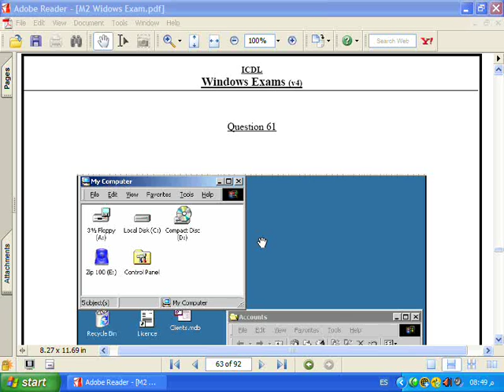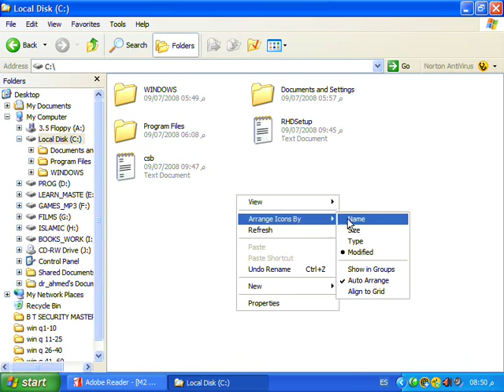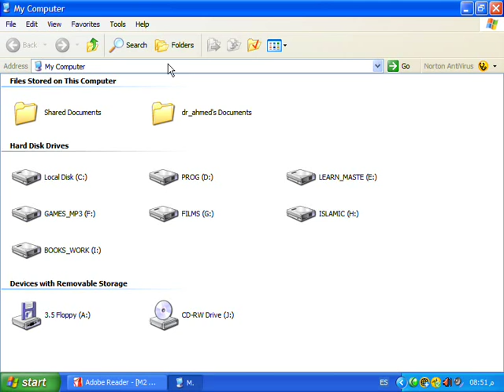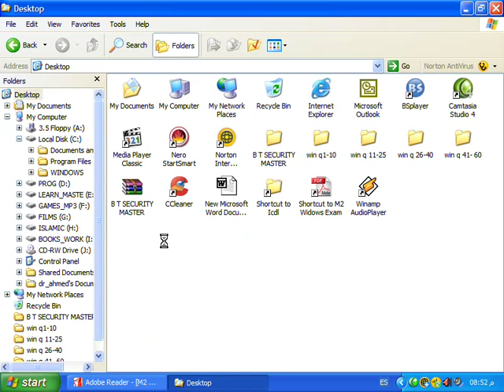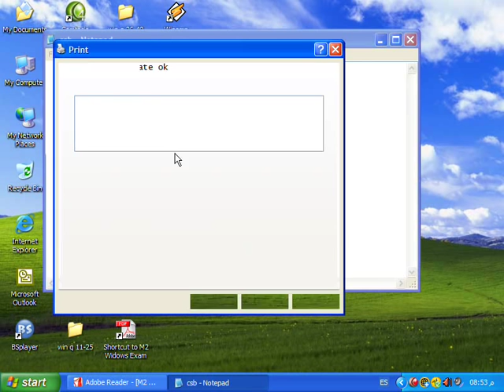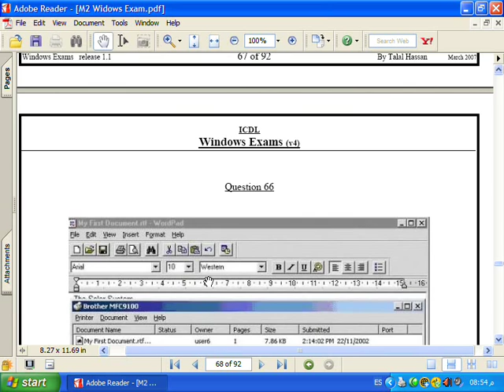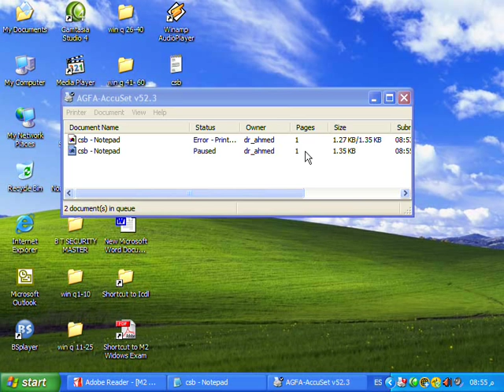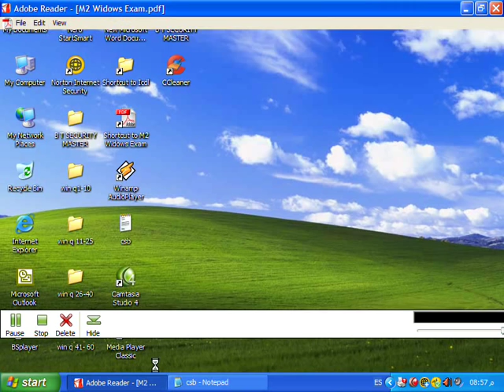شرح تعليم icdl حل أسئلة الامتحان شرح تعليم الويندوز الفقرة رقم 5